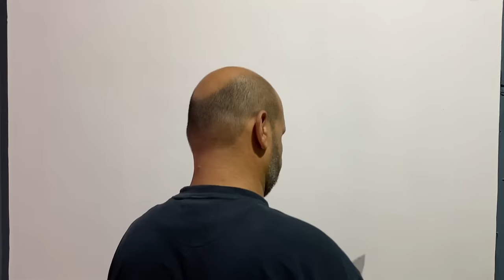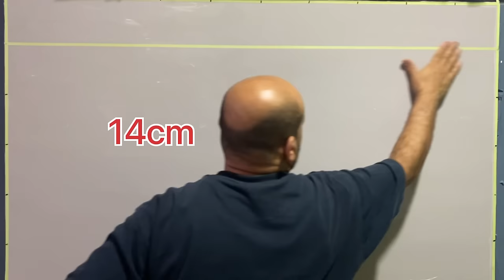_بديل_الرخام_ترخيم خدعة مبتكرة لعمل ديكور رخامي 3Dلن تصدق أن هذا طلاء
فكرة جديدة ورائعة لعمل ديكور رخامي حجري بطريقة الخداع البصري 3D بخامات بسيطة غير مكلفة وسهلة التطبيق
شاهد الفيديو للنهاية ولا تنسى دعم القناة من خلال عمل إعجاب للفيديو ومشاركته والإشتراك في القناة

بديل_|لرخام_ترخيم